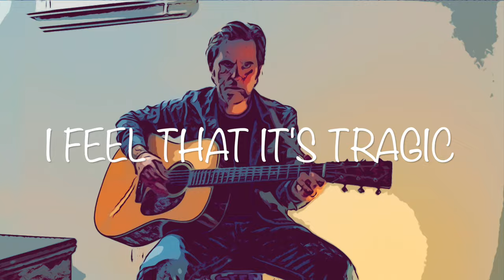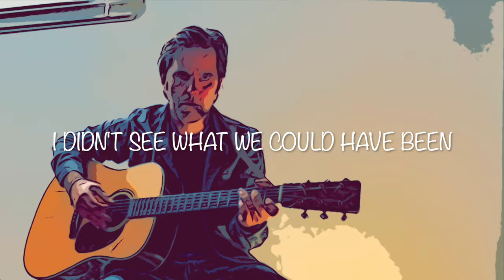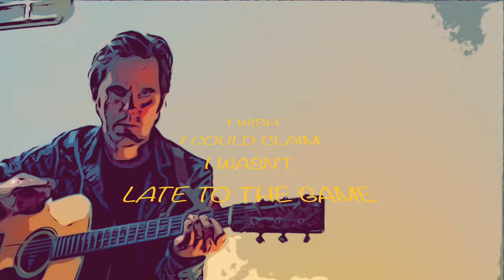Late To The Game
This is the first single from John Lewitt's upcoming album 'The Beaten Path' (May 13th, 2022)